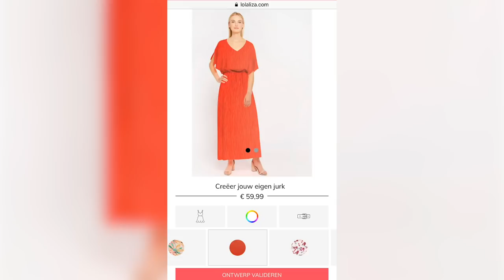CREATE YOUR DRESS | LOLALIZA ATELIER feat. Helle Vanderheyden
Have you always dreamed about creating your own dress? To decide on the fabric, print, design and finishing touches yourself? In the LolaLiza Atelier, you can release your inner designer and create your own dress!

Influencer and actrice, Helle Vanderheyden tried this tool and designed her own custom dress